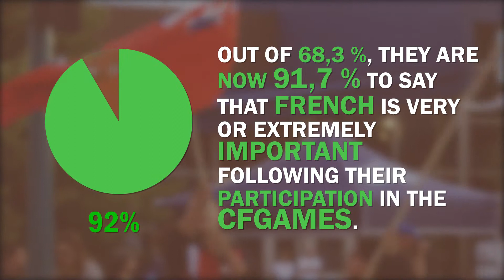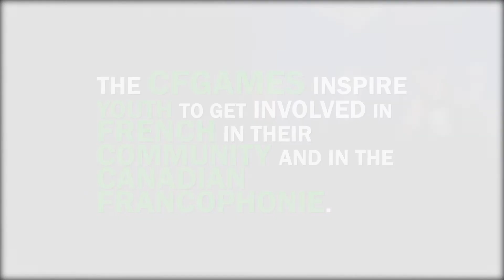The Canadian Francophone Games inspire youth to get involved in their community, in French.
Research conducted by the Canadian Institute for Research on Linguistic Minorities and the Fédération de la jeunesse canadienne-française has examined the effect of participation to the 2017 Canadian Francophone Games. One survey, conducted at the end of the Games, and one conducted six months later shows that far from fading, the positive effect of the Canadian Francophone Games live on!